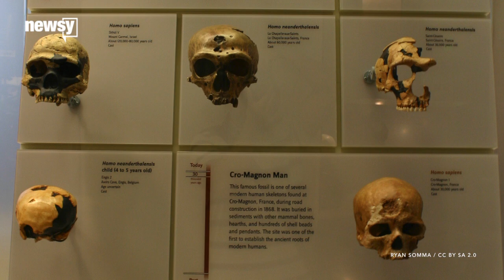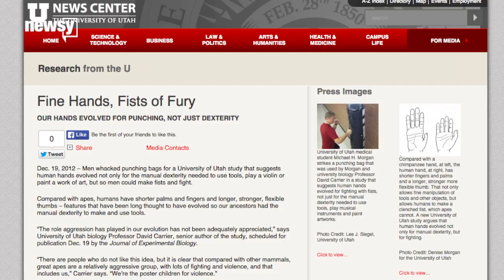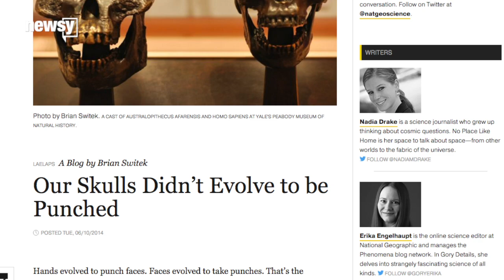Dead Guys Throw The Punches In A Scientific Showdown - Newsy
To test a controversial theory that human hands evolved for punching, a University of Utah biologist enlisted the help of male cadavers.

Sources:
Wikimedia Commons